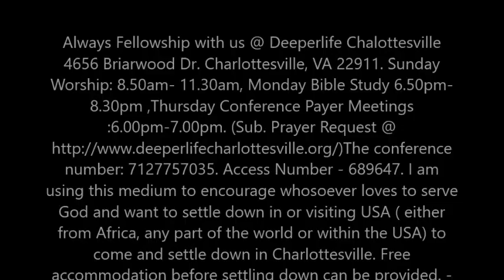THE BEGINNING OF HEREAFTER EVENT(REV. STUDY 15) BY PASTOR W.F. KUMUYI